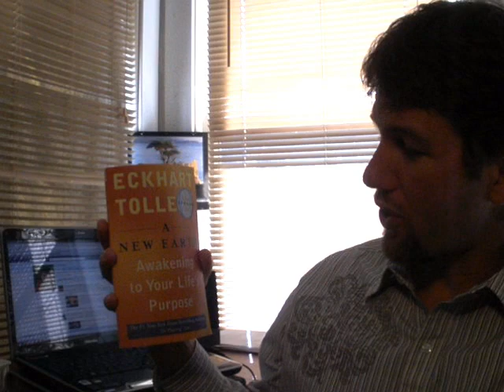Eckhart Tolle Review, A New Earth, Awakening to Your Life's Purpose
Eckhart Tolle has an amazingly powerful understanding of the human being and how to transcend the human ego to live a life of meaning, power and  self awareness that has brought joy and prosperity into my life.

He has also written #1 New york times bestseller The Power Of Now